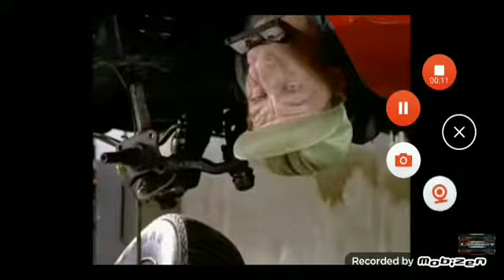you're fired compilation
funny moments supercut